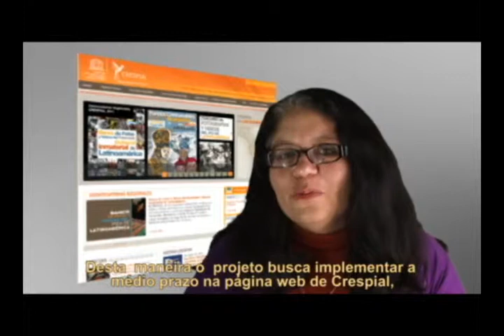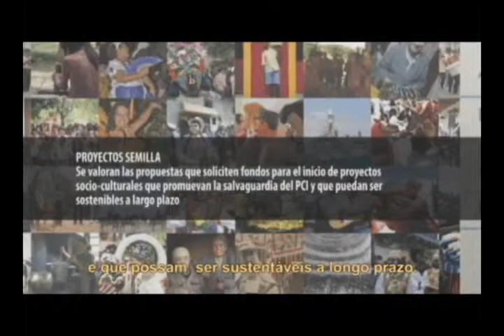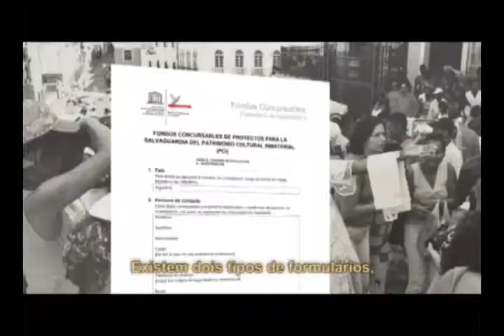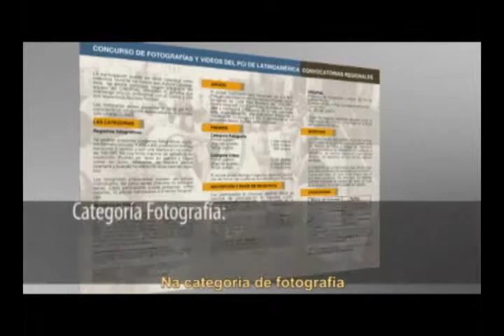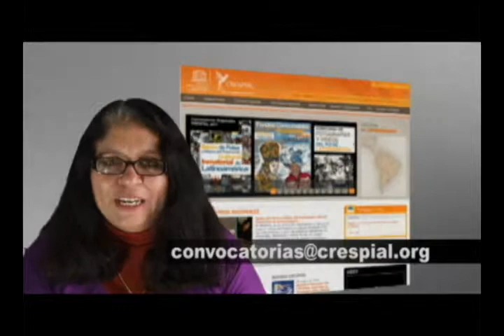Convocatorias Regionales CRESPIAL 2011 - Subtítulos en portugués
Video de difusión de las Convocatorias Regionales 2011 del CRESPIAL:
1.-Banco de Fotos y Videos del Patrimonio Cultural Inmaterial de Latinoamérica
2.-Concurso de Fotografías y Videos del PCI de Latinoamérica
3.-Fondos Concursables de proyectos para la salvaguardia del PCI.